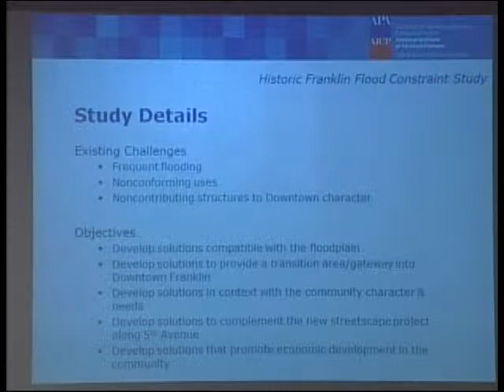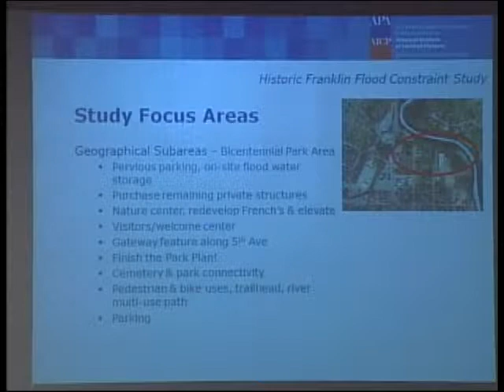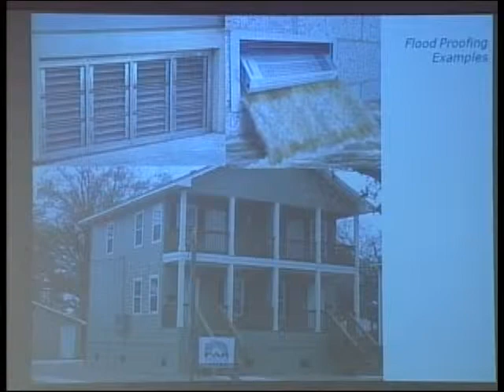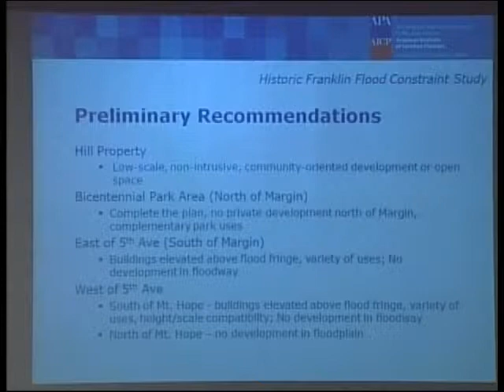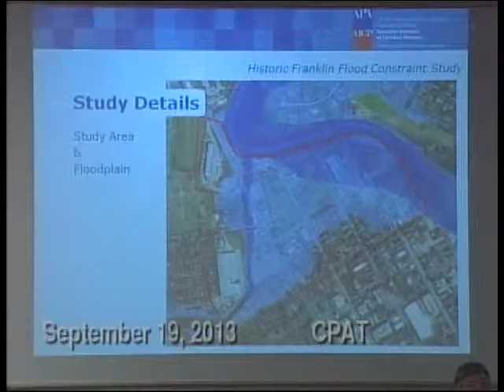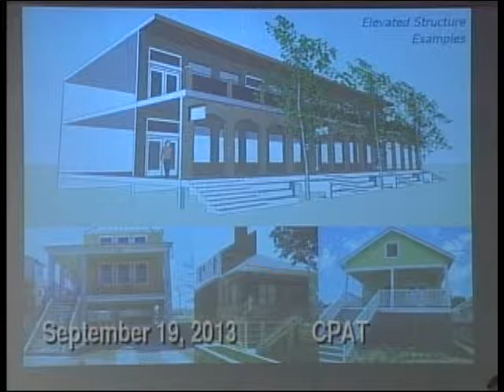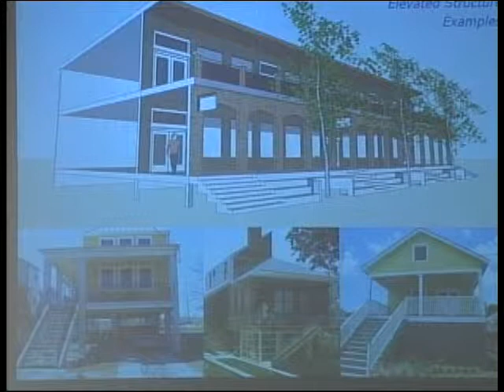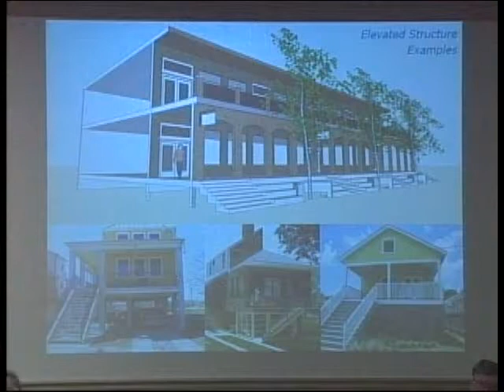Historic Franklin Flood Constraint Study presented by CPAT 09-19-2013